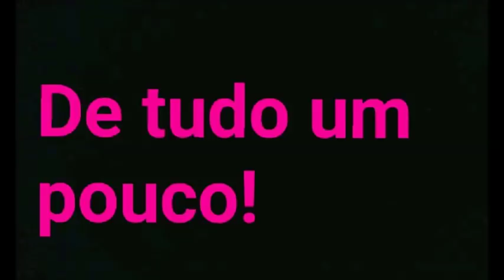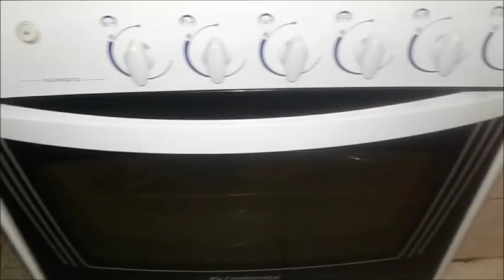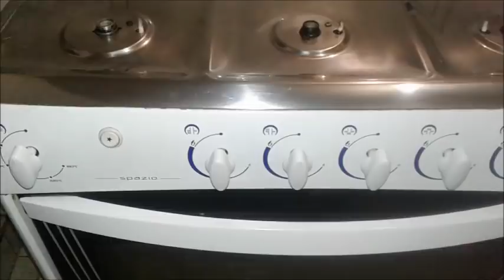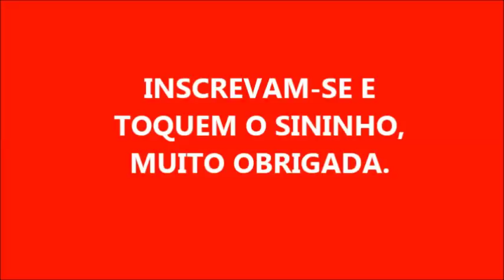DICA PARA MANTER SEU FOGÃO LIMPO E CONSERVADO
VINAGRE 50 ML
DETERGENTE 50 ML